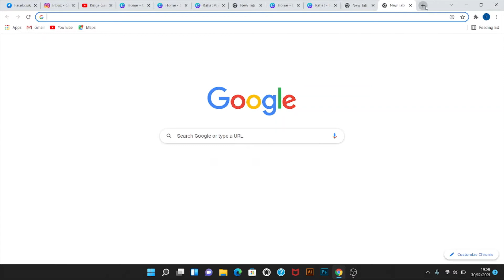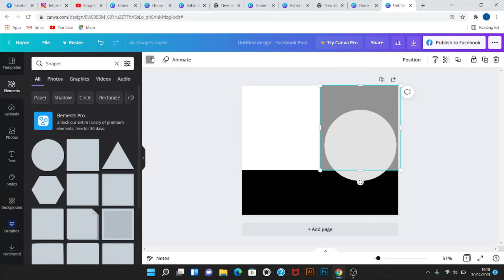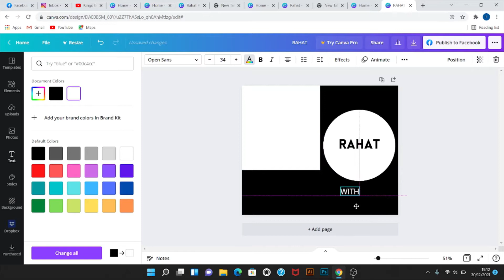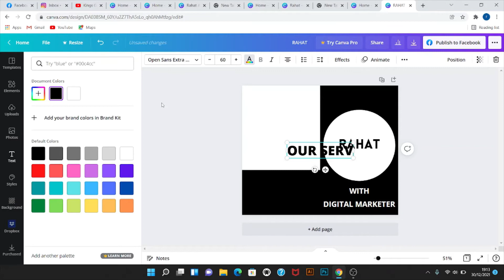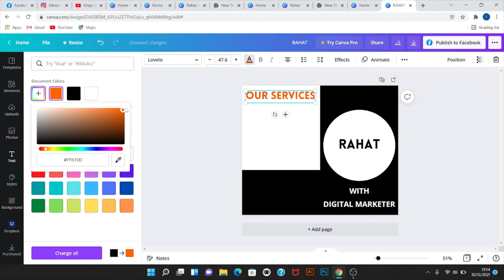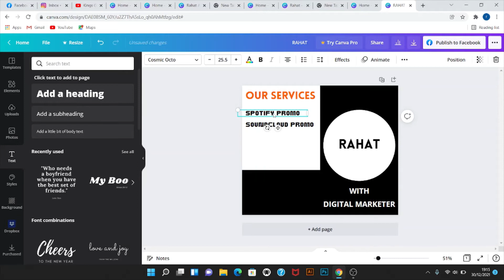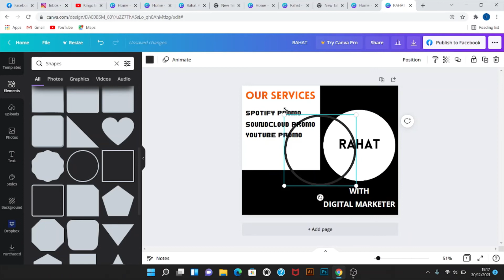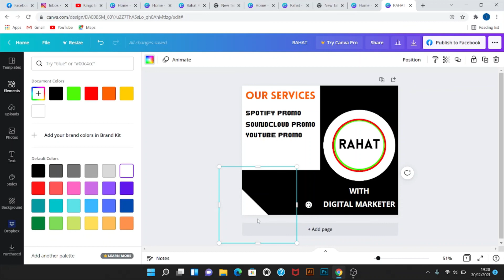How To Make Facebook Post Desing With Canva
Hey guys
How To Create a Facebook Post Using Canva is the highlight of today's video.
In this video I will be showing you how to create a Facebook post using Canva.
Let me know if you find it useful.

Facebook post Desing by Canva, Attractive Facebook post Desing that blew your mind.

*Our Services

Design by Canva
Banner AND THUMBNAIL DESIGN
SOCIAL MEDIA Post design
Facebook cover page design
Business Card Desing
Logo Desing
Menu Desing
Facebook Messenger ChatBot
Invitation Card Desing
Instagram post and Story Desing
Spotify Promotion
Soundcloud Promotion
YouTube Promotion
YouTube SEO
SMM Post